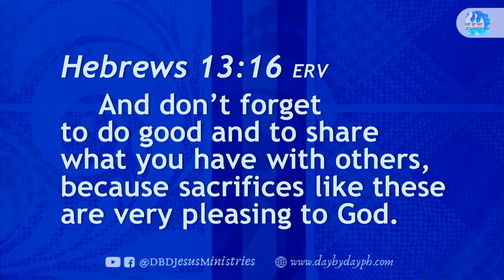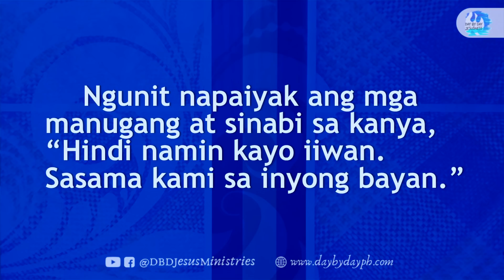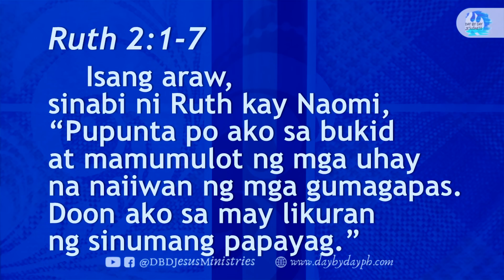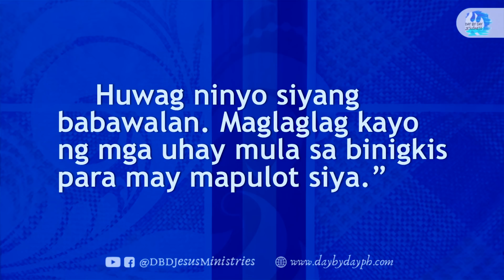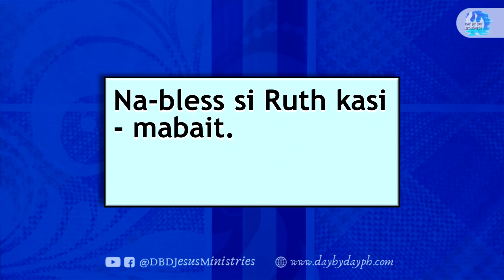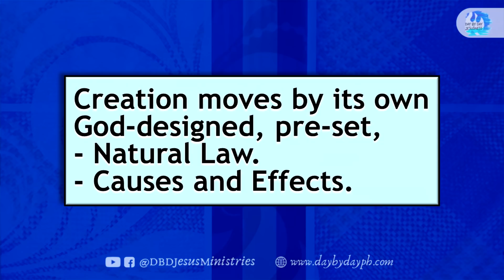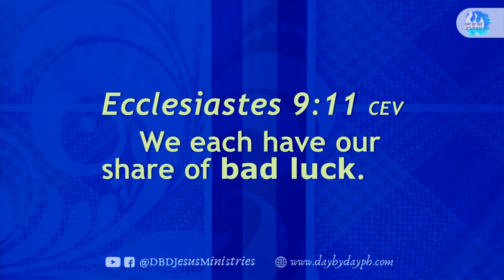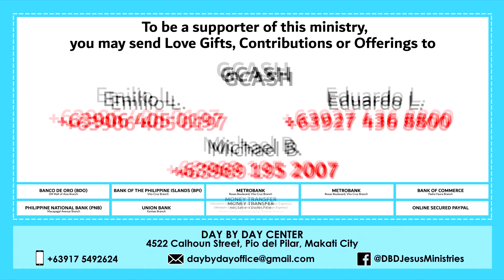2022-05-25 Magpaka-Bait Na Lang! - Ed Lapiz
per bank.

Bank of the Philippine Islands Vito Cruz Branch
Account name:
Metrobank Roxas Boulevard, Vito Cruz Branch
Account name:
US$ Account No.:
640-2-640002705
Account name:
Current Account No.:
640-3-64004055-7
Bank of Commerce Padre Faura Branch
Account name:
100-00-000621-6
Banco de Oro SM Mall of Asia Branch
Account name:
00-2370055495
Philippine National Bank Macapagal Avenue Branch
Account name:
Union Bank Kamias Branch
Account name:
Money Transfer
Name (Day By Day Staff):
Joselito Garcia
Cellphone No.:
GCASH Account Nos.:

Emilio L.

Eduardo L.

Michael B.